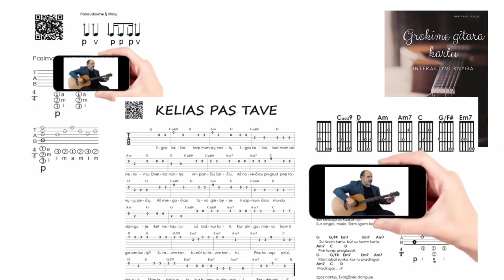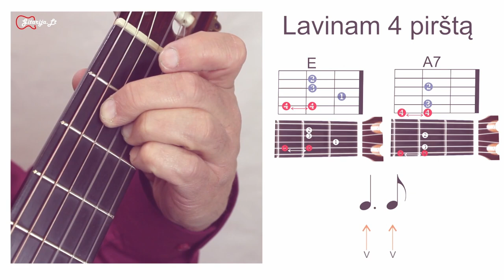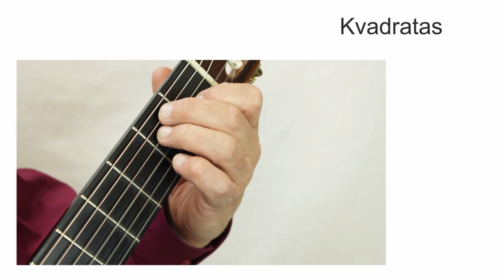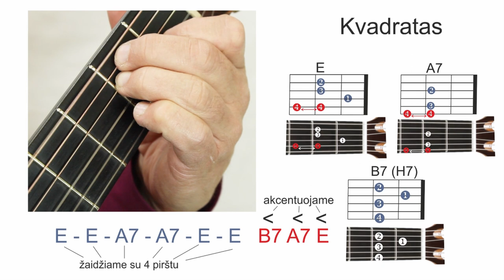Smagu - Naudinga - Kūrybinga 🎸 Gitaros pamokos. Mokomės groti gitara!